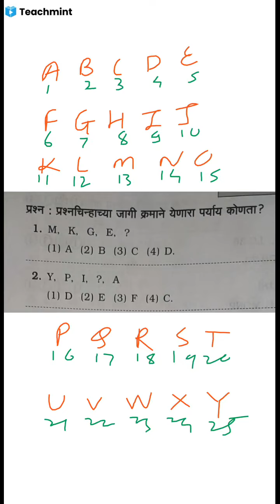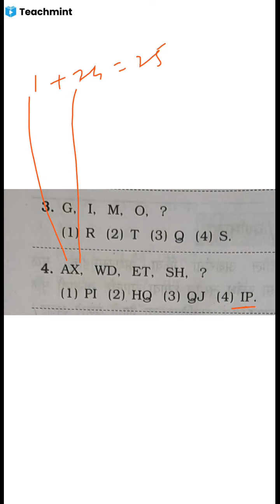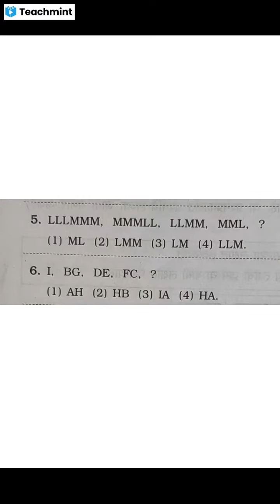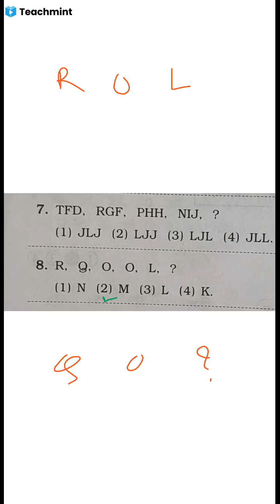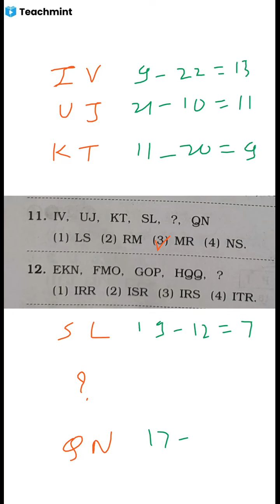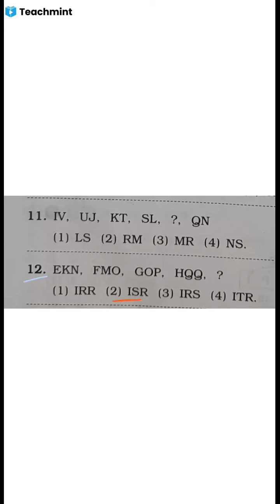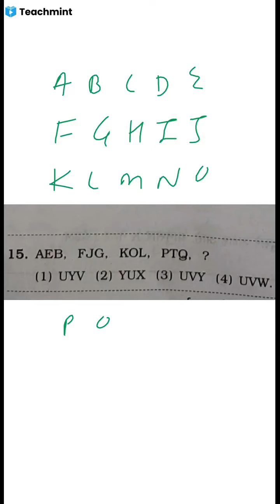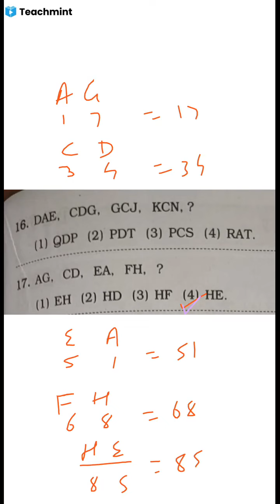क्रम 5: इंग्रजी अक्षरमाला /वर्णमाला